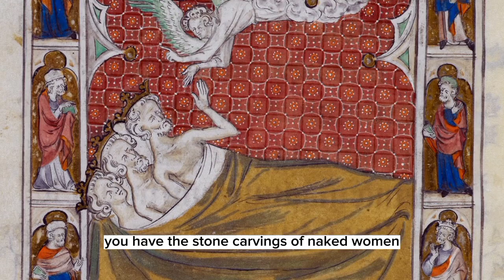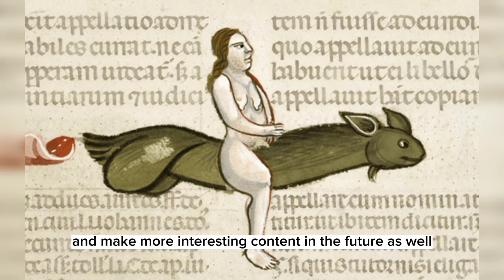Medieval People Were More Obscene Than You Think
In the Middle Ages, people were not as disgusted as we are about bad language that had more to do with offending God than using words we think of as impolite or obscene.
People did not regard as taboo concepts that we tend to conceal in our actions and in our language (if we want to be considered polite). This is a major reason that words that are obscene to us today were not in the Middle Ages.
Find out much more in the video!

On this channel you will find quality information on Norse topics discussed by a historian – and not just information, but also problems, challenges, potential theories and educated guesses. I put a lot of effort and passion into it, hoping to turn YouTube into a part-time kick some day.
You can also see me in live lectures organised by @Save Ancient Studies Alliance

Cheers!